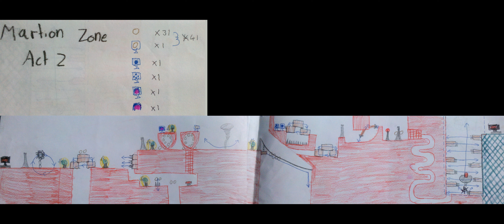2009 Sonic Dom 2 Paper Maps